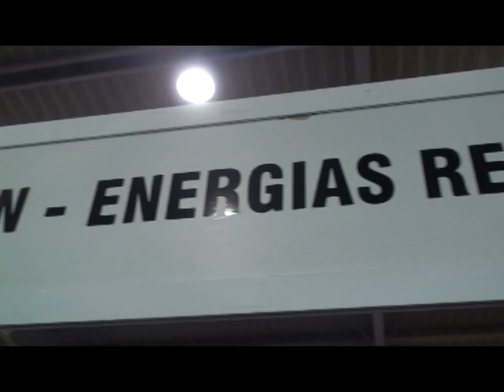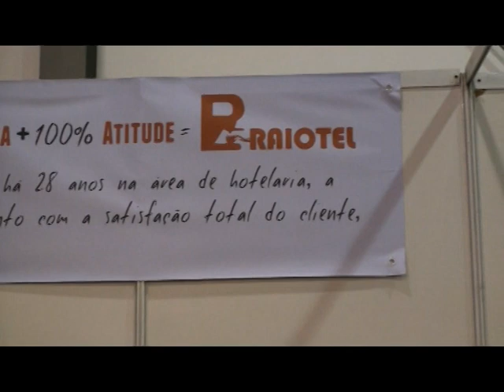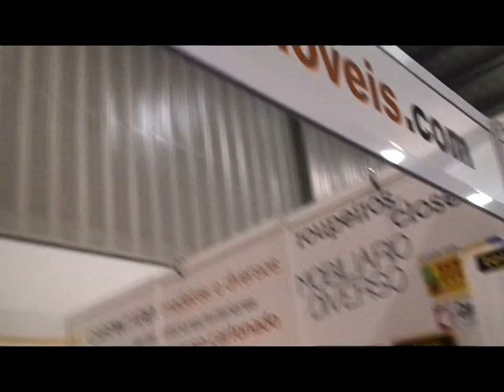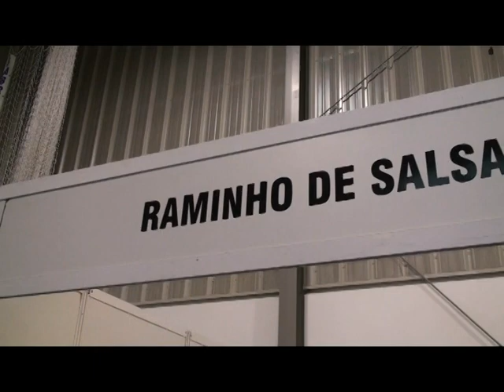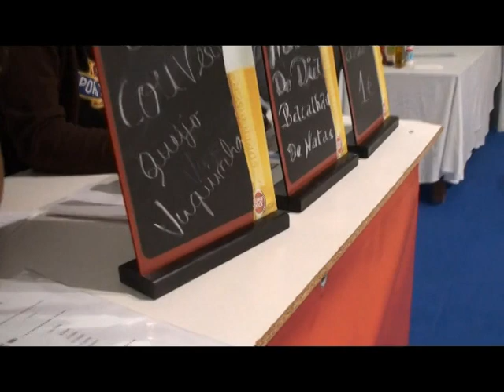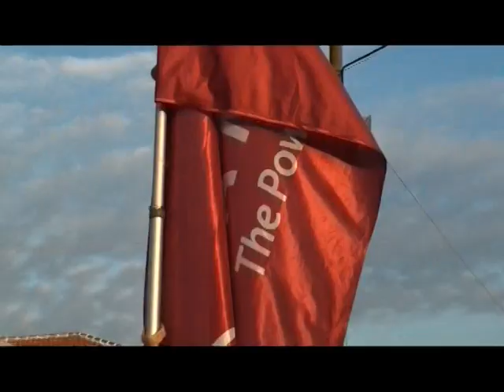n.3 expo feira no porto judeu filmagem h. miranda terceira acores.....